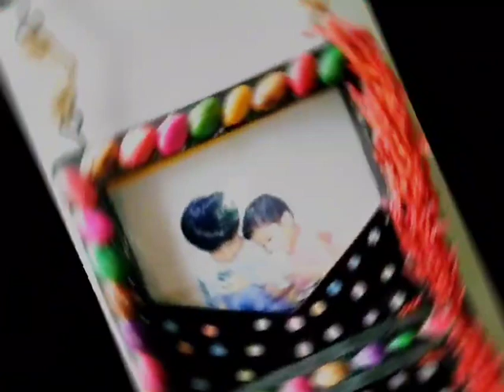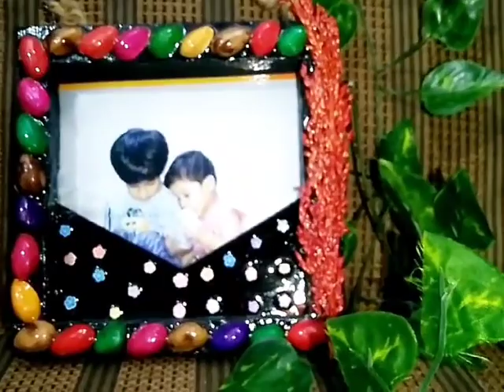How To Make Resin Wall Photo Frame with wooden/ Photo frame kese banaen full tutorial 🖼️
How To Make Resin Wall Photo Frame/ Easy To Make Step-by-step Tutorial🖼️

Hallo guys, Assalamualaikum welcome back to my channel S.B Resin Art, I hope you all are doing well. today I'm going to make an easy and beautiful wooden photo frame with resin epoxy, step by step complete tutorial for beginners.
                                 This video is going to help you to make your own wall photo frame with resin epoxy, after watching full video I'm sure you will learn to make resin wall photo frame in easy way and low budget,you can choose your own color which you like. If this video is helpful for you please Like the video and subscribe my channel & also press the 🔔 icon so you don't miss upcoming new creation of resinepoxy, Thanks for watching keep supporting..

How to make resinepoxy photo frame
 let's make beautiful resin wall photo frame
House decorations wall photo frame
Resin se photo frame kese banaye
resin tutorial,epoxy resin art
resin frame diy
resinepoxy new creations
resin photo frame
resin real photo frame making
how to pour a resin
resin frame art
resin art step by step tutorial
resin unique ideas, DIY Resin Art
DIY Resin craft and accessories
resin ki wall flower showpiece kese banaye
photo frame banana sikhayen
unique photo frame making at home
how to make frame for drawing at home
how to make beautiful photo frame
resin frame craft
how to make photo frame
photo frame design for birthday gift
wooden photo frame
resin photo frame gift ideas
making a picture frame with wood
Resin videos by S.B Resin Art.